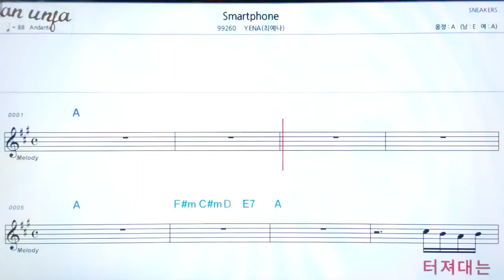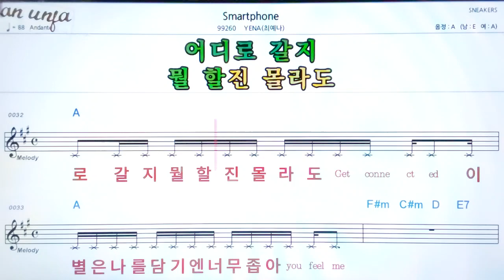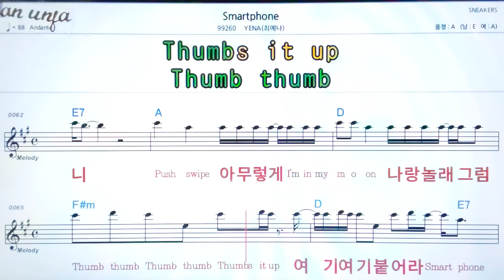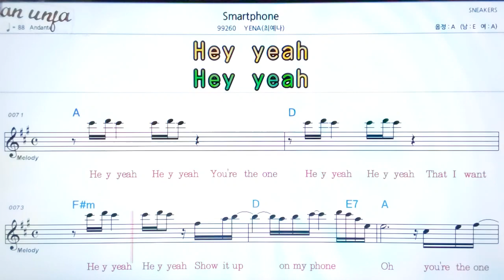Smartphone/Yena(최예나)👍악보, 노래,기타 코드,가사,Karaoke*카라오케 반주